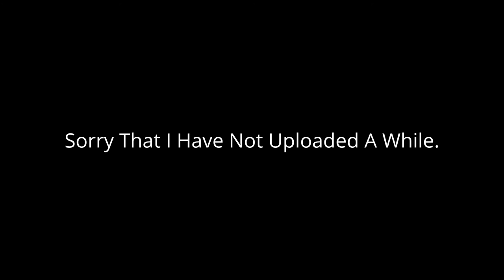YTP: Fnaf Plays Thier Own Game